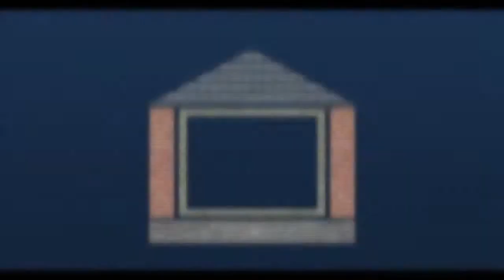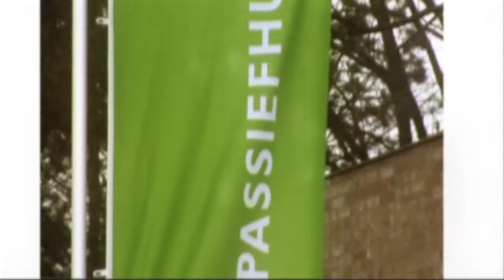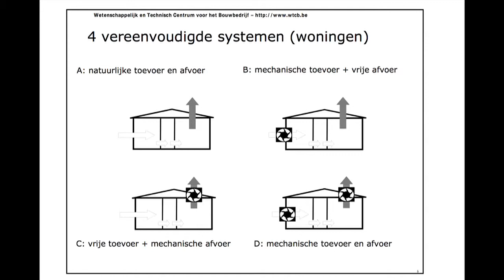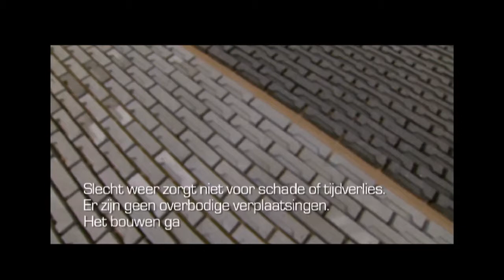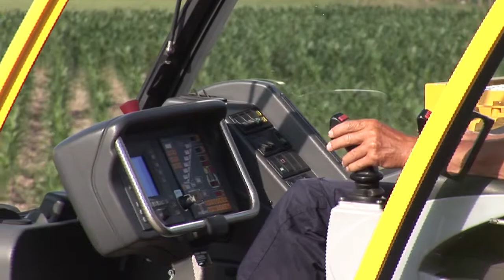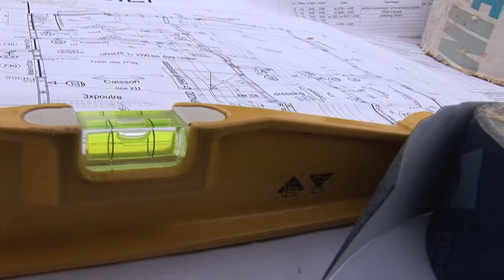LO Bijzondere toepassing bouwsector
Confederatie Bouw